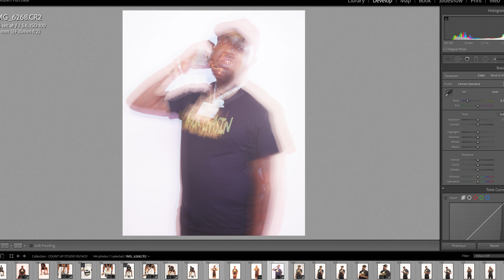Pros of Digital Cameras